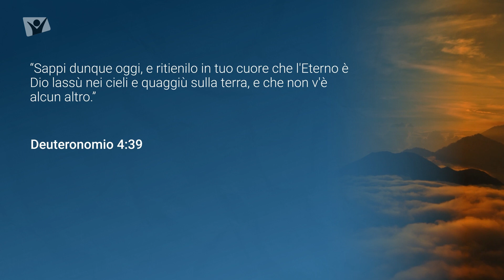Deuteronomio 4:39 - Mercoledì 14 dicembre 2022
Sappi dunque oggi, e ritienilo in tuo cuore che l&#39;Eterno è Dio lassù nei cieli e quaggiù sulla terra, e che non v&#39;è alcun altro.

Meditazione giornaliera Apri la porta del tuo cuore, autori vari, presentazione di Anna Claudia Mele